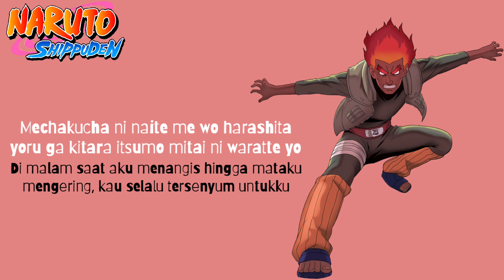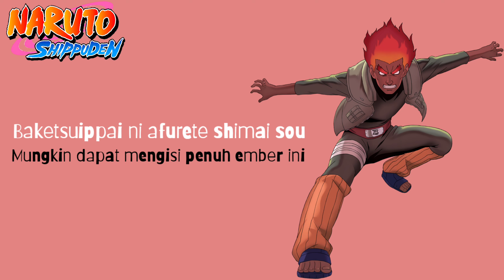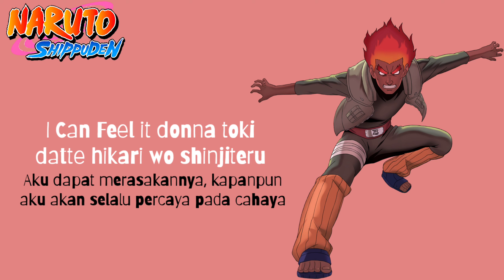Naruto Shippuden - Opening 17 | Yamazaru - Kaze (Lyric & Terjemahan)🎶